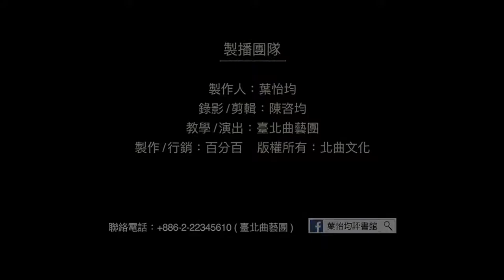【台北曲藝團】 - 葉怡均評書館 - 兒童節來啦 - 看門喻 主講：李曜宇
【兒童節來啦！】
今天與我們歡慶兒童節的是 李曜宇帶來的「看門喻」。
偷偷告訴大家，今天還有一位同學要帶來故事呦！猜猜是誰？

特別感謝 故事提供 佛光山文教基金會